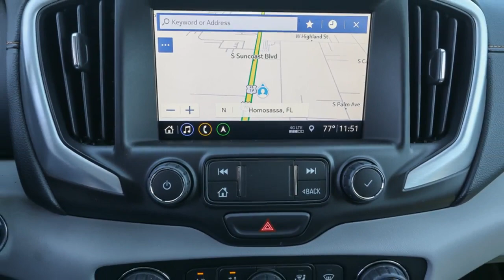2021 GMC Terrain Ocala, The Villages, Brooksville, Chiefland, Homosassa FL N21261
White Frost Tricoat  2021 GMC Terrain available in Homosassa, Florida at Eagle Buick GMC. Servicing the Ocala, The Villages, Brooksville, Chiefland, FL area.